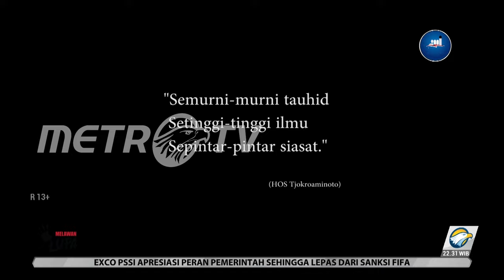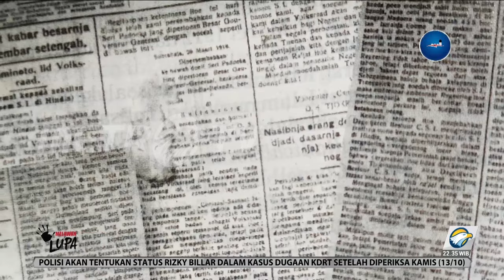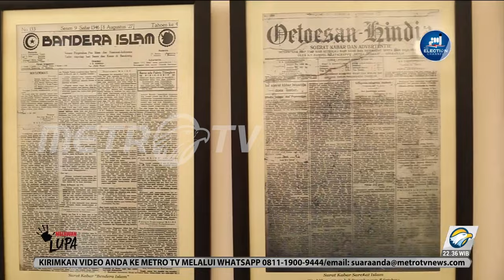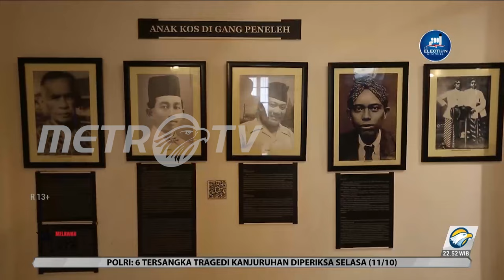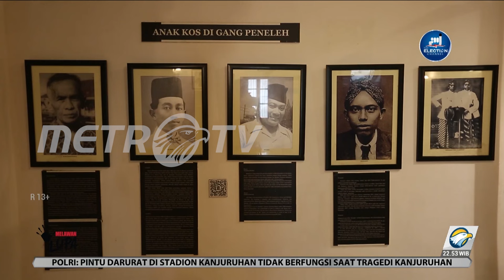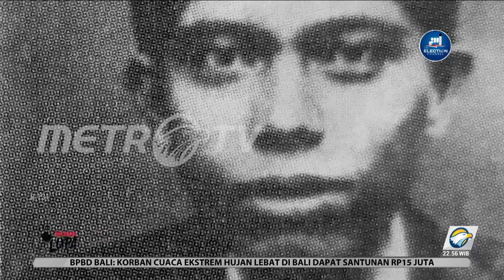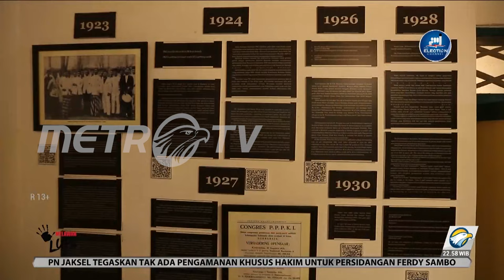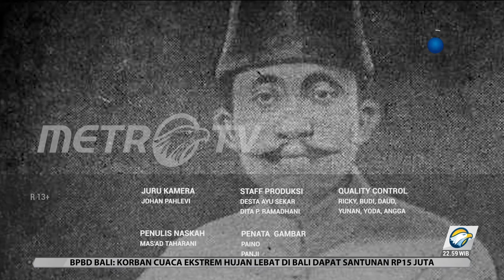Melawan Lupa - HOS Tjokroaminoto Raja Tanpa Mahkota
Tim liputan MetroTV melaporkan, Dia pernah dijuluki aparat pemerintah Kolonial Belanda sebagai "Raja Jawa Tanpa Mahkota", seorang pemimpin organisasi massa terbesar dalam sejarah pergerakan nasional yang aktif meretas jalan kesetaraan bagi semua orang.

Haji Omar Said Cokroaminoto, Pemimpin Sarekat Islam dari tahun 1914 hingga 1923, juga merupakan salah satu peletak fondasi awal bangunan republik yang pernah menjadi "bapak" bagi sejumlah tokoh pergerakan kebangsaan Indonesia.